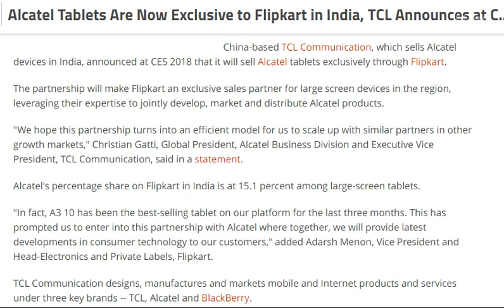tech news:Alcatel Tablets Are Now Exclusive to Flipkart in India, TCL Announces at CES 2018